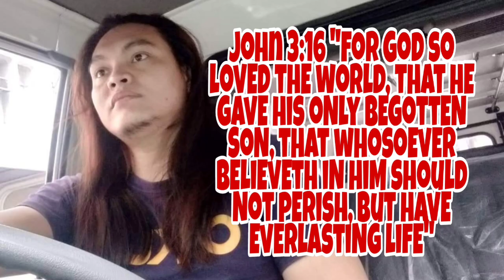Nakakadismaya Bakit Ganito? @Boracay boracay | Day One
Gusto kong magpasalamat sa patuloy na pagsuporta sa mga upload video ko. Maraming-maraming salamat sa lahat, stay safe at God Bless.

"TO GOD BE GLORY, HONOR AND PRAISE❤️"